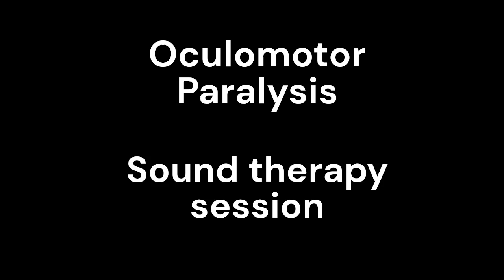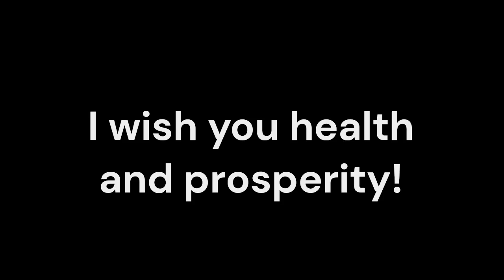Oculomotor Paralysis_Sound therapy session_Sounds of nature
In the ever-evolving landscape of healthcare, the integration of alternative therapies alongside traditional medicine has become increasingly prevalent, particularly for complex neurological conditions like Oculomotor Paralysis. Oculomotor Paralysis, a disorder that affects the nerves controlling eye movement, can lead to a range of debilitating symptoms that challenge traditional treatment approaches. However, the emergence of resonant frequency sound therapy as a complementary intervention is offering new hope for those seeking a more holistic path to wellness.
Oculomotor Paralysis, also known as third nerve palsy, is a condition characterized by the impairment or paralysis of the third cranial nerve, which controls the movement of the eye. This can result in symptoms such as double vision, drooping eyelid, and difficulty with eye movement and focusing. Oculomotor Paralysis can be caused by various underlying conditions, including ischemic stroke, aneurysms, trauma, and neurodegenerative disorders. While traditional medical treatments, such as surgery and medication, can help manage the symptoms, the integration of alternative therapies like resonant frequency sound therapy can provide a more comprehensive approach to patient care.
Resonant frequency sound therapy is a non-invasive approach that utilizes specific sound frequencies to promote healing and well-being. This therapy is based on the principle that every cell in the body vibrates at a unique frequency, and by exposing the body to these resonant frequencies, practitioners aim to restore balance, reduce stress, and enhance the body's natural healing processes.
   Resonant frequency sound therapy has been studied for its potential to stimulate and support the regeneration of damaged nerves, including the oculomotor nerve. By targeting specific frequencies, this complementary approach may help enhance nerve function and promote the recovery of eye movement.
   Oculomotor Paralysis can lead to muscle tension and imbalance, contributing to eye strain and difficulty with eye coordination. Resonant frequency sound therapy has been shown to have a relaxing effect on muscles, potentially improving eye movement and reducing associated discomfort.
   Oculomotor Paralysis can cause a range of disruptive symptoms, including headaches, eye pain, and visual disturbances. Resonant frequency sound therapy has demonstrated the ability to modulate pain perception and alleviate certain symptoms, providing a natural alternative or complement to conventional pain management strategies.
   Living with Oculomotor Paralysis can be a significant emotional and psychological burden, leading to increased stress, anxiety, and depression. Resonant frequency sound therapy has been shown to induce a state of deep relaxation, helping to alleviate these burdens and promote overall emotional well-being.
   Restful sleep is crucial for the body's healing process, but Oculomotor Paralysis can often disrupt sleep patterns. The calming and soothing nature of sound therapy can help induce a state of deep relaxation, leading to improved sleep quality and enhanced overall recovery.
   Some studies suggest that sound therapy may have a positive influence on the immune system, potentially aiding in the body's natural defense against any underlying conditions or complications associated with Oculomotor Paralysis. By targeting specific frequencies, this complementary approach may help strengthen the immune response and facilitate a more efficient recovery.
Resonant frequency sound therapy offers a promising complementary approach for individuals experiencing Oculomotor Paralysis. By addressing physical, emotional, and neurological aspects of health, this innovative therapy can enhance the overall well-being of patients when used alongside traditional medical interventions.